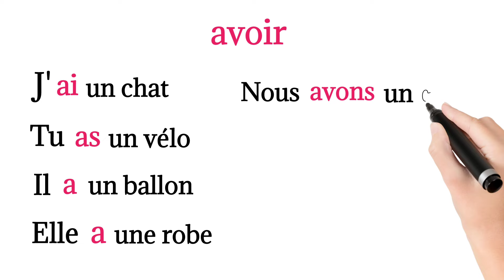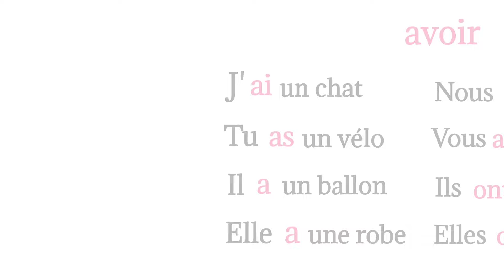Learn french # onjugaison # Le verbe (avoir) au présent # 1_